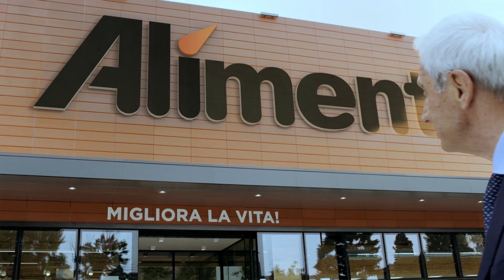Supermercati Alì - I Supermercati Alì sono così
Una storia appassionante costruita sui valori.

ecco il nuovo spot Istituzionale!
Il percorso scelto, in pieno stile Dreamtime, racconta l’idea ispiratrice del Fondatore Francesco Canella, partito da un negozio di alimentari aperto negli anni ’60, trasformatosi oggi in un gruppo di oltre 3.000 dipendenti e 113 punti vendita.
Il core dello spot sono i valori profondi che sin dall’inizio hanno caratterizzato lo stile lavorativo di Alì, elementi fondamentali e caratterizzanti che hanno permesso a questa azienda di distinguersi dai concorrenti e di diventare un modello di riferimento per la Grande Distribuzione.